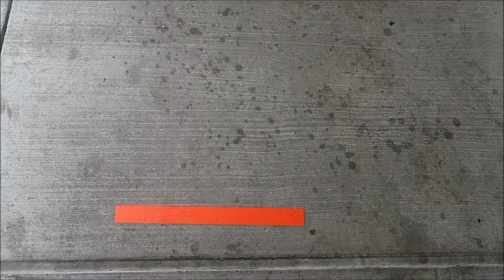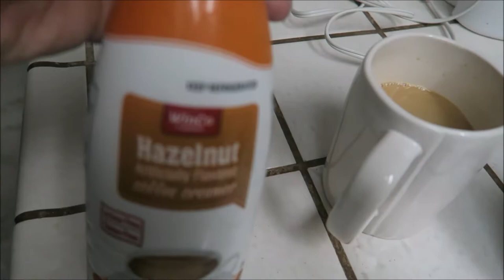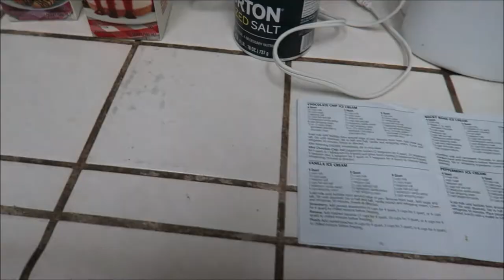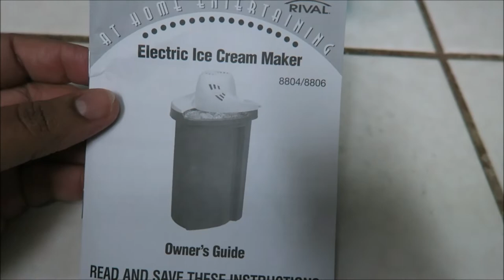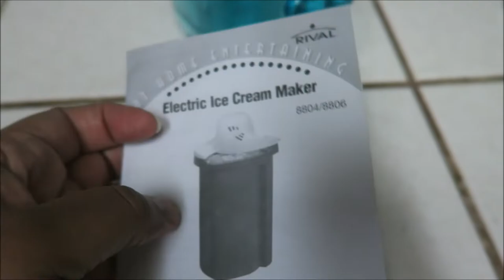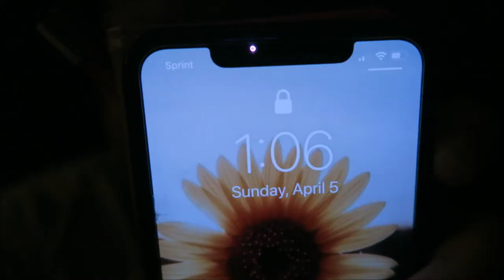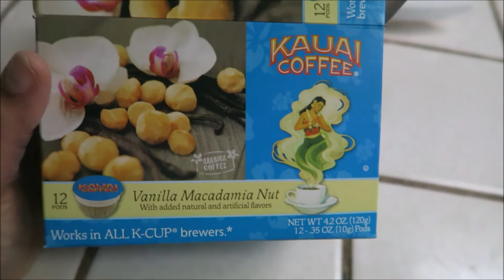STAYING UP TOO LATE